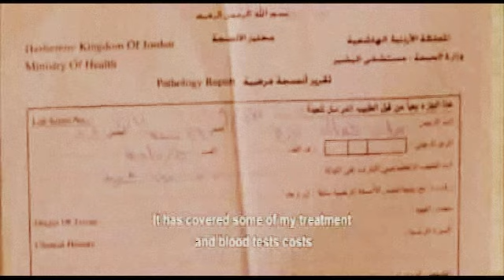Microfund for Women: Bayan Al Dousoqi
In April of 2010, Women's World Banking helped its network member Microfund for Women in Jordan launch The Caregiver Policy (Ri'aya in Arabic), a first-of its kind insurance product that helps women cope with the financial burdens associated with a medical emergency.